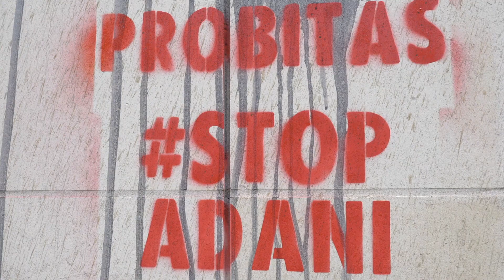2023 AGM actions 6 - Lloyd's of London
Sixth in a series of films relating to climate actions at bank and fossil fuel company Annual General Meetings. At Lloyd's of London, representatives of their Syndicates gathered for their annual meeting. Outside, activists literally sounded the alarm, and set of black and red smoke flares. Earlier, a nearby office thought to belong to Probitas1492 had been targeted with black paint spray and slogan stencils.

These films were commissions for campaign organisations and some of the footage comes from them.